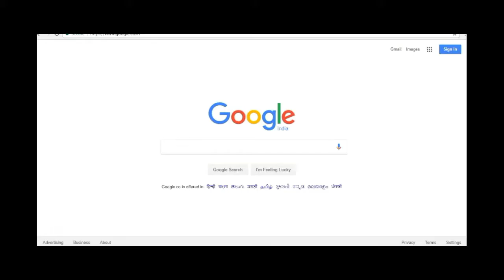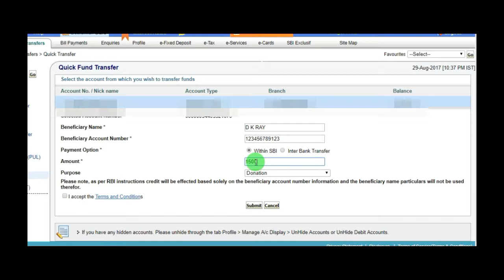SBI To SBI - Any Bank Quick Online Money Transfer Using SBI Internet Banking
sbi online account, internet banking sbi, sbi net banking online , sbi net banking, sbi online, sbi internet banking, sbi bank.